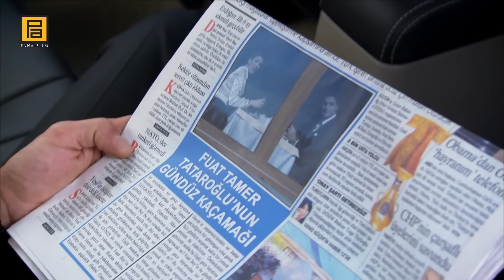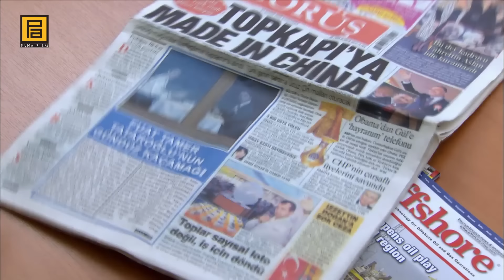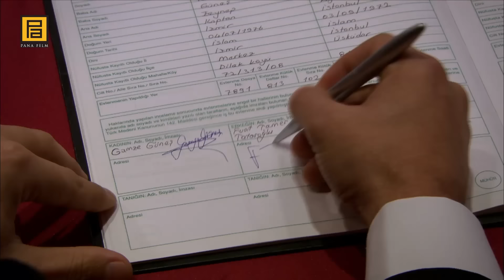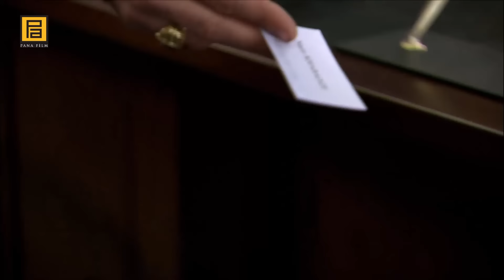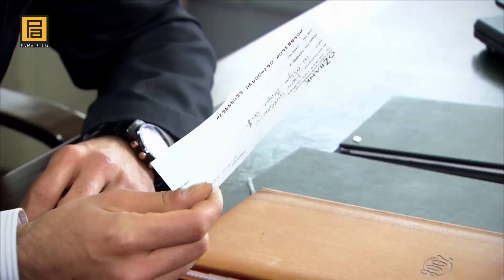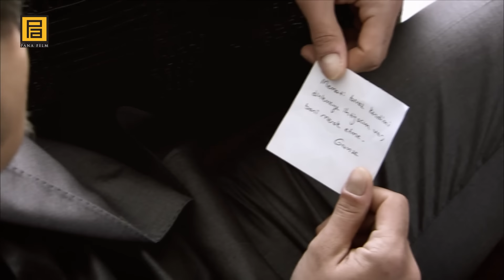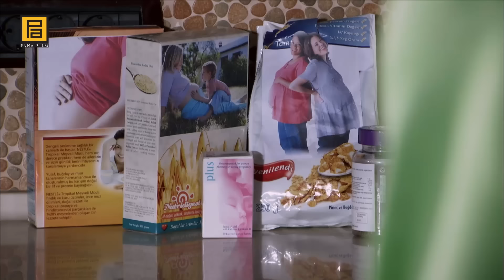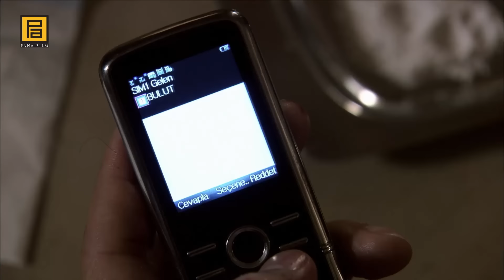Kanla Bozulan Ortaklık: Memati Baş ve Yalçın Bulut | Kurtlar Vadisi Pusu